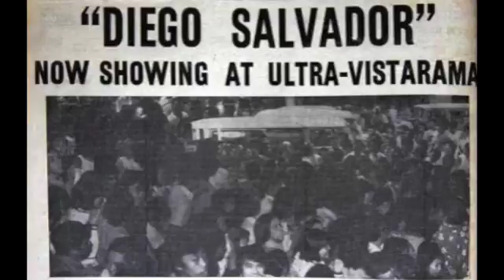Diego Salvador by Tony Espina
The title track for the 1973 Cebunao film Diego Salvador.